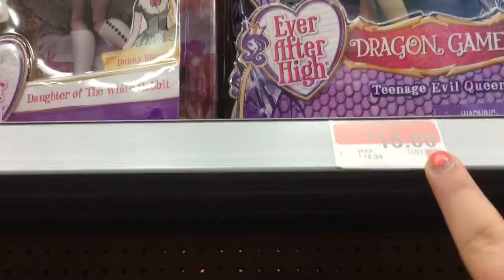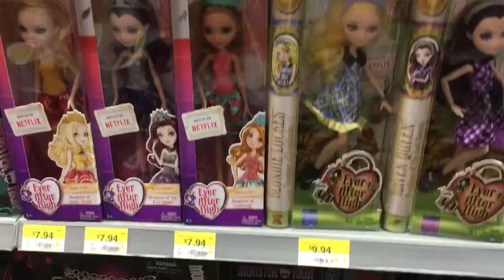Toy Hunt! Ever After High & My Little Pony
My first recorded toy hunt, with a bit of a set back... Lol